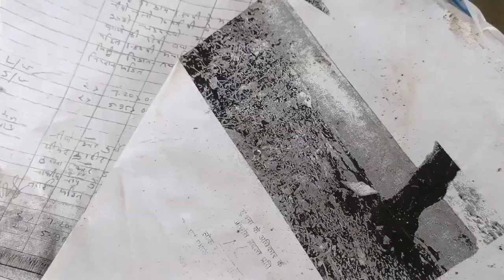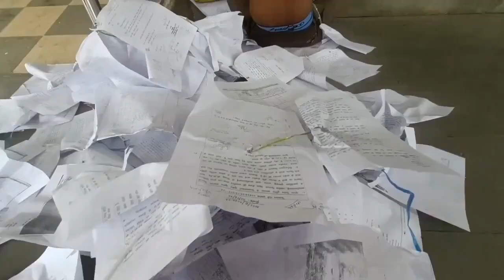Madhya Pradesh: आम इंसान की ज़िंदगी ऐसी ही है, पूरी ज़िंदगी उसे ऐसे घिसड़-घिसड़ कर जीना पड़ता है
मध्यप्रदेश : शिकायत पत्रों और सबूतों के ढेरों कागज लिए सकड़ पर रेगतें हुए सुनवाई के लिए पहुंचा मुकेश प्रजापति नामक शख्स, बदहाल न्याय व्यवस्था को दिखाती ये वीडियो एमपी के नीमच का है..।

मुकेश अपने साथ शिकायत-सुबूतों के कागजों को शरीर में बांध कर सड़क पर खुद के घसीटते हुए कलेक्टर कार्यालय पहुंचे...
यह मामला मध्य प्रदेश के नीमच का है। जहां जनसुनवाई में इस तरह पहुंचने वाले व्यक्ति का नाम मुकेश प्रजापति है।
आम इंसान की ज़िंदगी ऐसी ही है, पूरी ज़िंदगी उसे ऐसे घिसड़-घिसड़ कर जीना पड़ता है।
गरीब और न्याय ये दोनों बातें कभी एक साथ नहीं हो सकती।
वीडियो मध्य प्रदेश के नीमच का है जहां मुकेश प्रजापति नाम का व्यक्ति अपनी शिकायत और सबूत को अपने शरीर पर बांध कर कलेक्टर कार्यालय में जनसुनवाई के लिए पहुँचा।

Welcome to the official YouTube channel of Prince Rajnish! Get ready to have a blast with our amazing collection of funny and viral videos that will surely brighten up your day. Our channel is dedicated to bringing you the best content that is guaranteed to put a smile on your face and keep you entertained for hours.

Whether you're looking for hilarious pranks, epic fails, cute animals, heartwarming moments, or anything in between, you'll find it all here on our channel. Our team of talented creators works tirelessly to curate and produce high-quality content that is both fun and engaging.

So, sit back, relax, and get ready to laugh out loud with Prince Rajnesh.